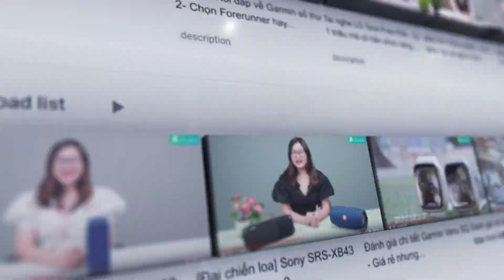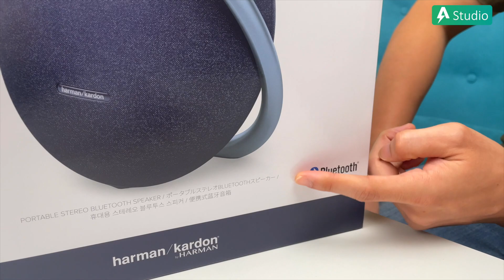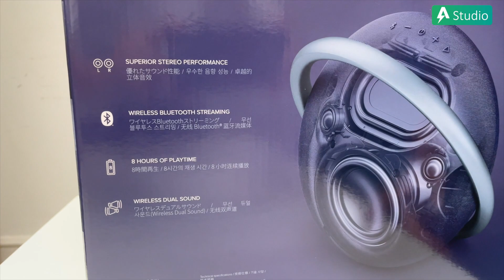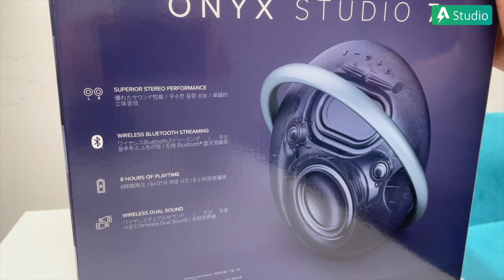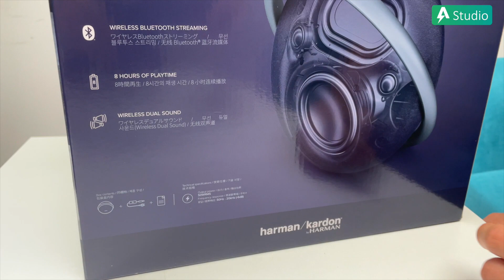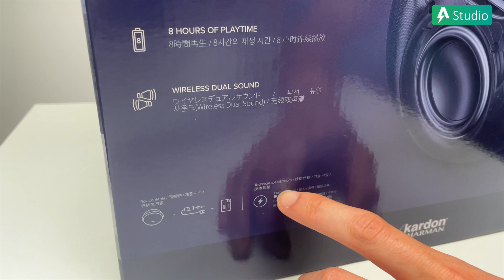Mở hộp Harman Kardon Onyx Studio 7: Thiết Kế Quá Ấn Tượng !!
Onyx Studio 7 là chiếc loa mới nhất trong dòng Onyx danh tiếng của Harman Kardon. Ở phiên bản lần này chiếc loa không có quá nhiều sự thay đổi tuy nhiên thiết kế là điểm ấn tượng nhất. Không biết các bạn thấy sao về thiết kế của phiên bản lần này nhỉ.

► Tư vấn sản phẩm : 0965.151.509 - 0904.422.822
Cơ sở 1 : Số 4/1 ngõ 55 Huỳnh Thúc Kháng - Đống Đa - Hà nội
Cơ sở 2 : 69 Khâm Thiên - Đống Đa - Hà nội.
Cơ sở 3: 779 Lê Hồng Phong, Phường 12, Quận 10, TP. Hồ Chí Minh.